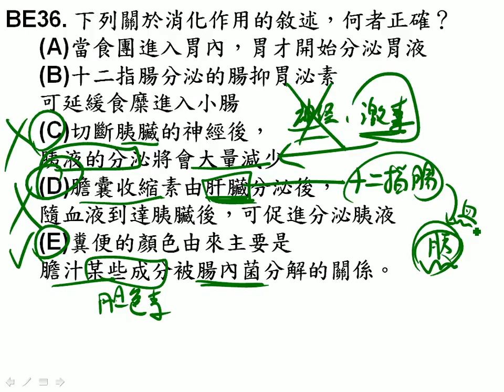10302高三期中考第36題三廉